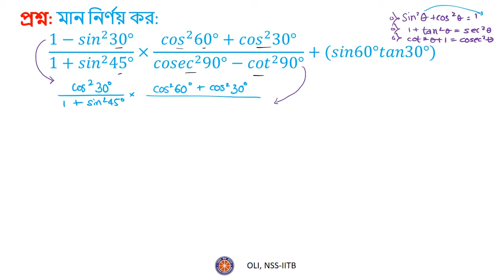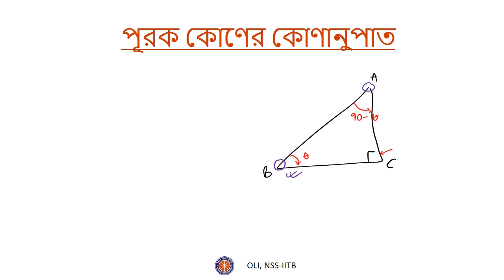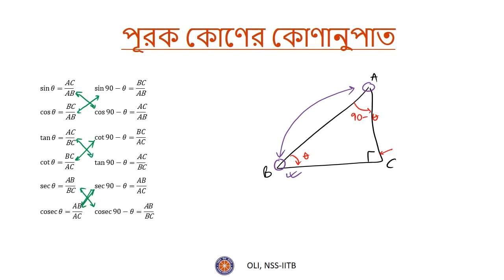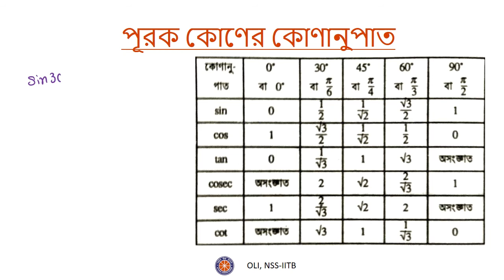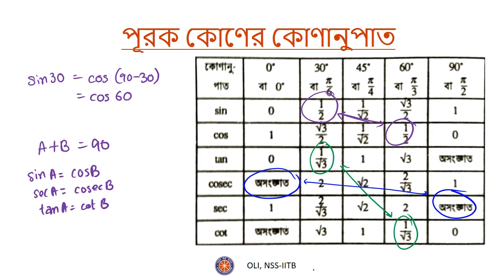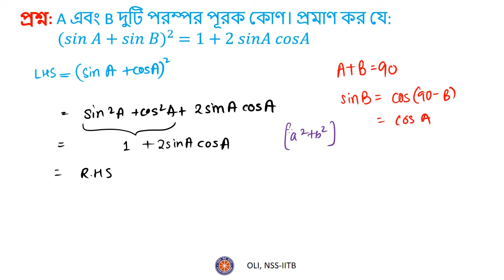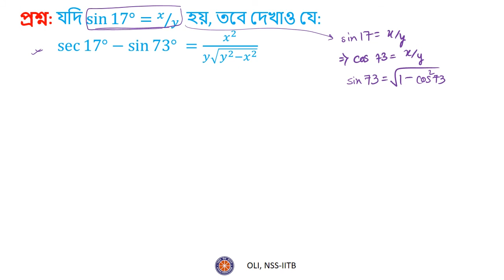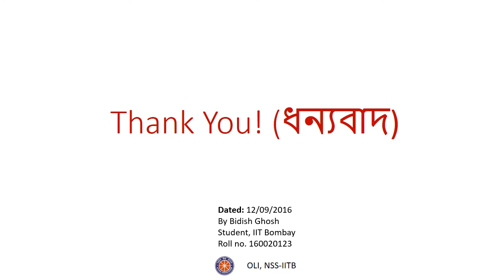ত্রিকোণমিতি ভাগ ৫ (Trigonometry Part 5) - Bengali Maths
Learn how to find out the value of a trigonometric equation, and with a few tricks to make it easier.